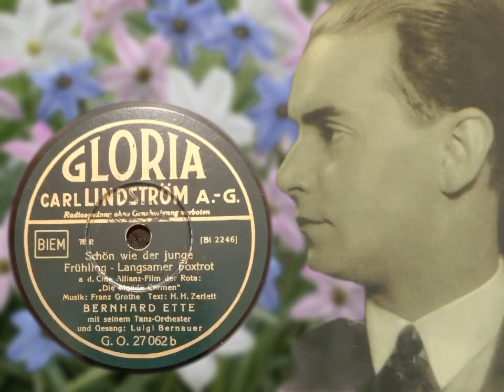Schön wie der junge Frühling - Orchester Bernhard Ette & Luigi Bernauer (Gloria Bi 2246)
Aufnahmejahr 1935

Slowfox aus dem Tonfilm 'Die blonde Carmen'